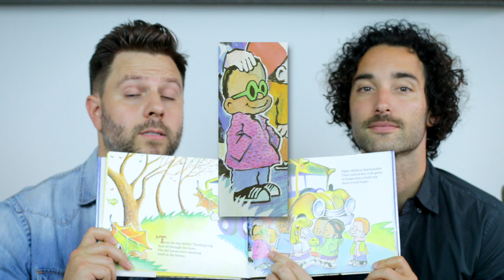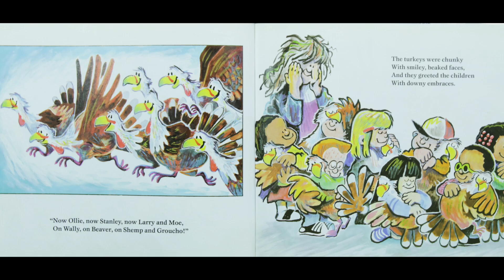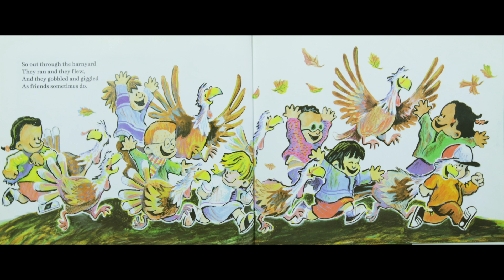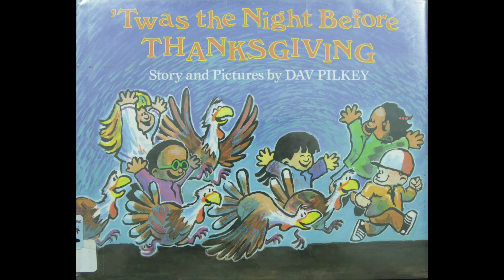🦃📚 Read Aloud | TWAS THE NIGHT BEFORE THANKSGIVING by Dav Pilkey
Ryan Lagod & Craig Tovey read "'Twas The Night Before Thanksgiving" Story and pictures by Dav Pilkey.